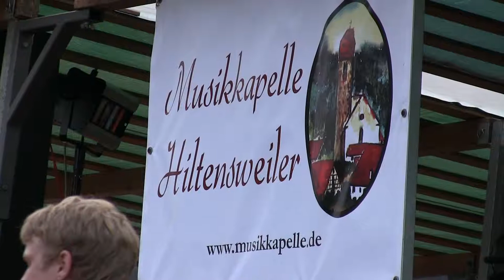5. Juli 2013 - Auftakt: Montfortfest in Tettnang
Auftaktabend für das diesjährige Brauchtumsfest in Tettnang. Zünftig mit Bieranstich und Musikkapelle Hiltensweiler. Neben Kirmes-Fahrgeschäfte dann Live Musik bis 2 Uhr in die Nacht.